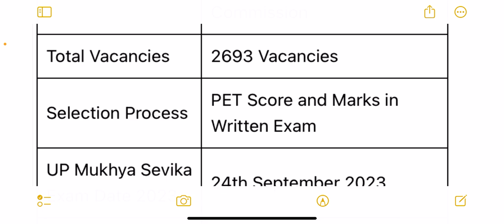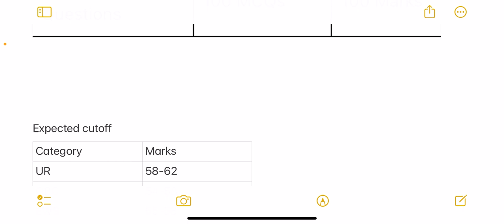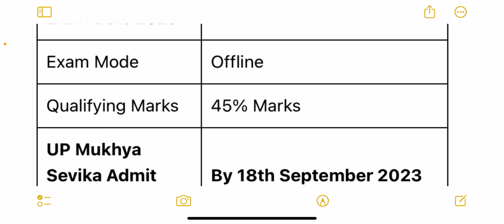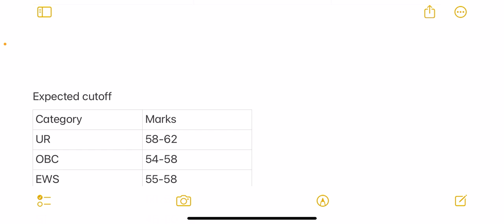mukhya Sevika cut off | upsssc mukhya Sevika expected cut off 2022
up mukhya Sevika Exam analysis
up mukhya Sevika all Shift paper
analysis
mukhya Sevika safe score
mukhya Sevika safe cut off 2023
upsssc mukhya sevika answer key
up mukhya sevika ans key first shift
up mukhya sevika ans key second
shift
up mukhya sevika ans key official
upsssc mukhya sevika cut off
up mukhya sevika expected cut off
upsssc mukhya sevika safe score
upsssc mukhya sevika bharti exam 2023
upsssc mukhya sevika
up mukhy sevika vacancy
mukhya sevika ans key
mukhya sevika cutoff
mukhya sevika official answer key
mukhya sevika safe score for selection
up mukhya sevika cutoff for final selection
upsssc aganwadi supervisor cut off 2023
up aaganwadi suoervisor vacancy cutoff
up aganwadi suoervisor answer key
upsssc aaganwadi supervisor safe score